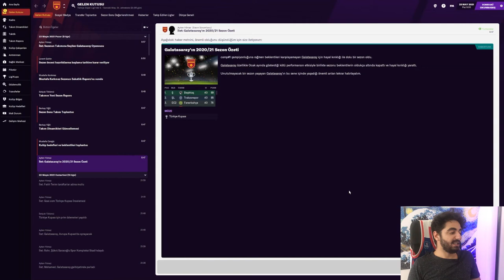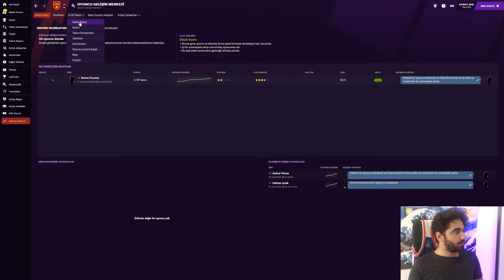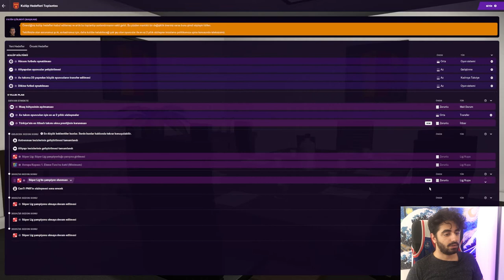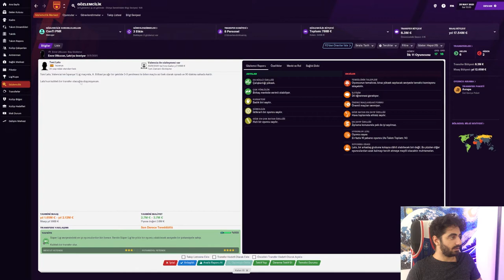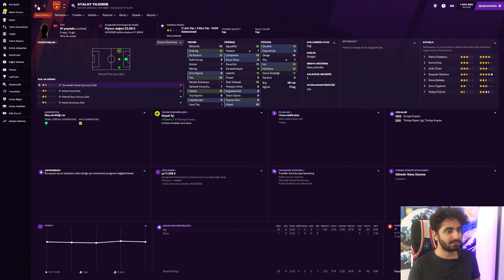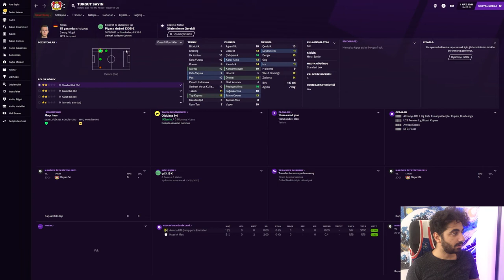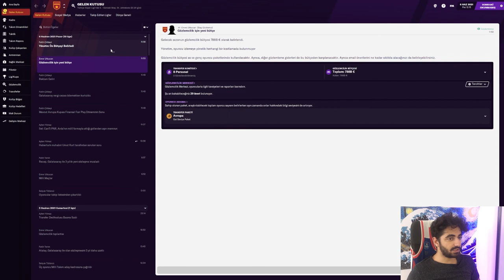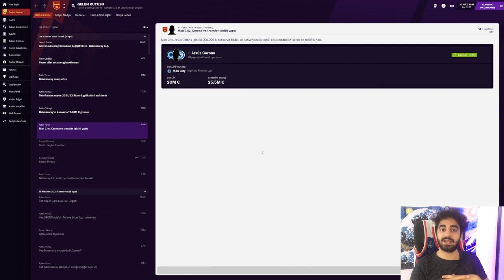FM 2021 - Galatasaray Kariyeri - 1. Bölüm -Transferler